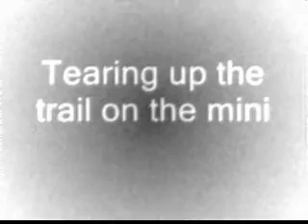Mini biking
Flinging mud on the mini!